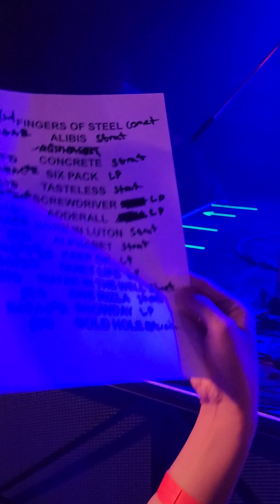240428 shame - Gold Hole @ Hyundai Card Understage